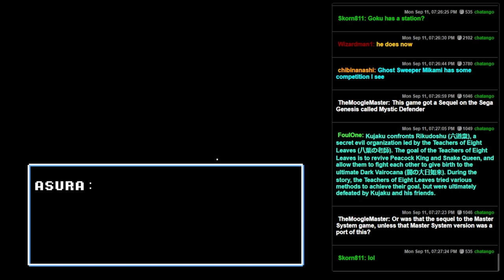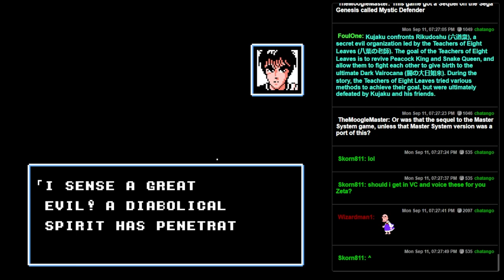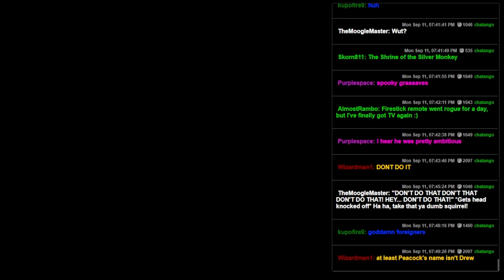Kujaku Ou II (NES) - Brute Force Adventure, But In English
Turns out, knowing what I'm doing doesn't stop this from ending up in a situation where I'd have to do everything everywhere multiple times.  What a shame.